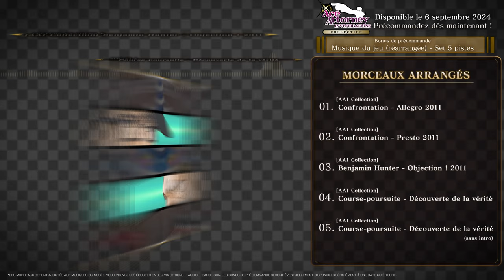Ace Attorney Investigations Collection - Bonus de Précommande: Preview Medley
Pas si vite ! Benjamin Hunter sort de la salle d'audience et se rend sur les scènes de crime dans Ace Attorney Investigations Collection. Précommandez dès maintenant pour recevoir des arrangements spéciaux de cinq pistes musicales de Ace Attorney Investigations 2 : Le pari du Procureur qui peuvent être utilisées dans le jeu ou appréciées dans la galerie musicale !

Rejoignez le prolifique procureur alors qu'il analyse des mystères déroutants et résout des énigmes cryptiques tout en cherchant la vérité sur Nintendo Switch, PlayStation 4, Xbox One, Windows et Steam le 6 septembre 2024.